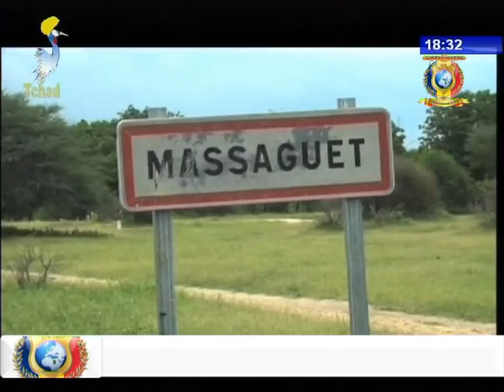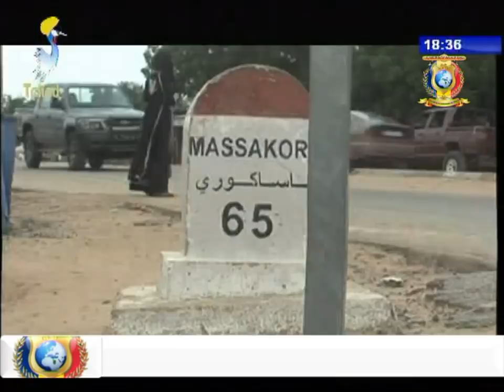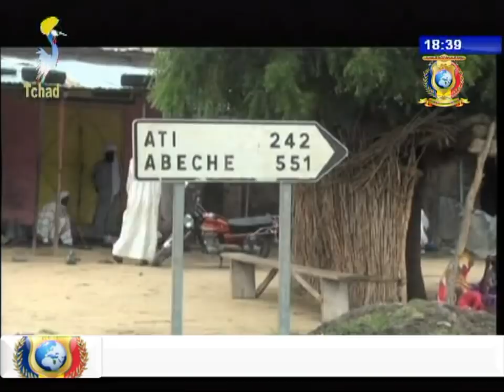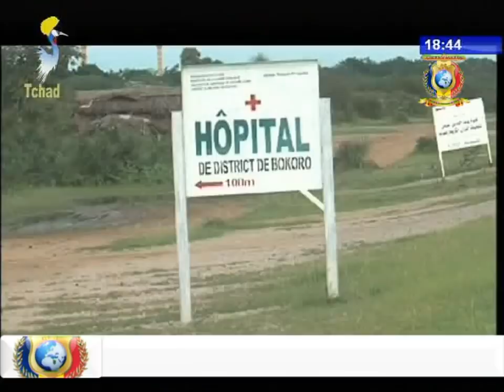رحلة برية من العاصمة أنجمينا إلى إقليم قيرا - تلفزيون تشاد De Ndjamena à Guera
المدن المستكشفة على الطريق : المساقط، أنقورا، بوكورو، بتكن، منقو و منقلمي
Des villes découvertes sur la route : Massaguet, Ngoura, Bokoro, Bitkine, Mongo et Mangualmé